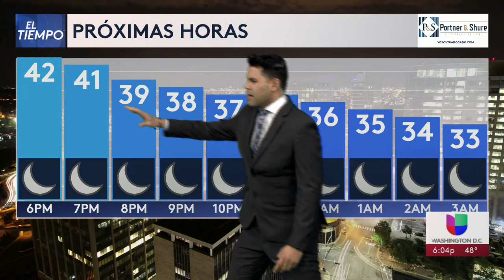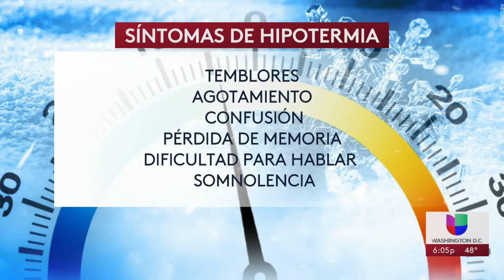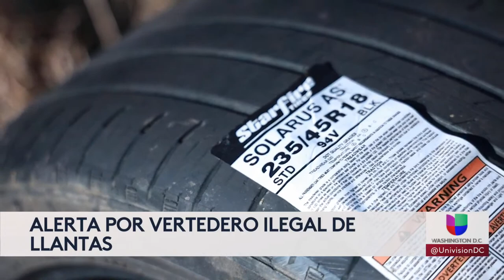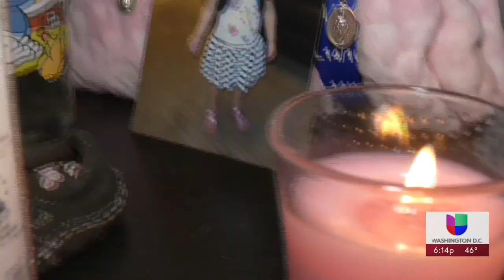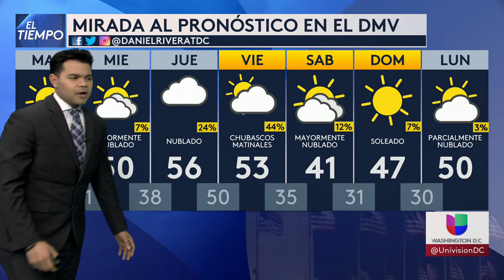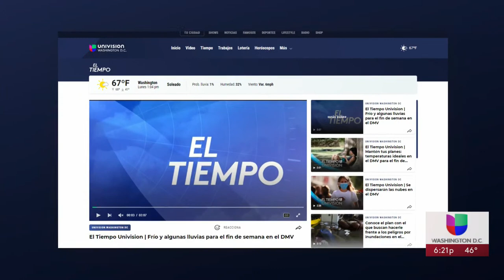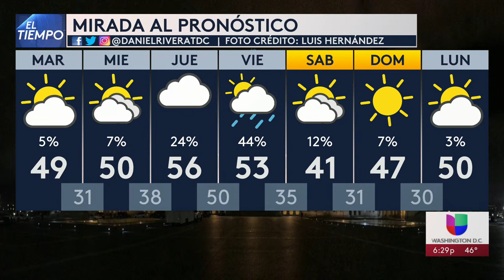🔴 En vivo: Noticias Univision Washington D.C. | 6 PM, 9 de enero de 2023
Noticias Univision Washington D.C.

De lunes a viernes a las 6 PM

Descarga la App de Univision Washington D.C.

Univision Washington D.C. es el espacio digital de noticias para que la comunidad hispana halle información útil que les ayude a vivir en Estados Unidos. Noticias sobre el tiempo, heladas, nevadas, granizadas, así como temas de migración, deportaciones, política, resultados de la lotería, economía, negocios, finanzas personales, educación, salud, crimen, tráfico y la guía local son algunos de los tópicos que el grupo de periodistas informan para la audiencia local.